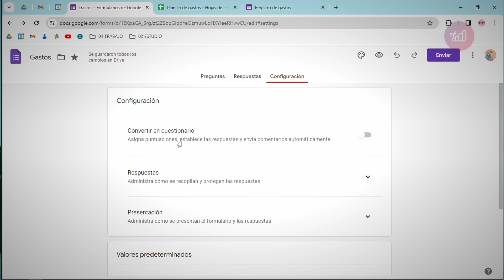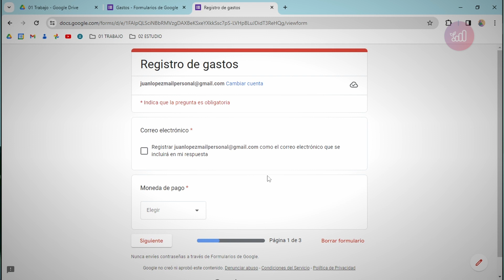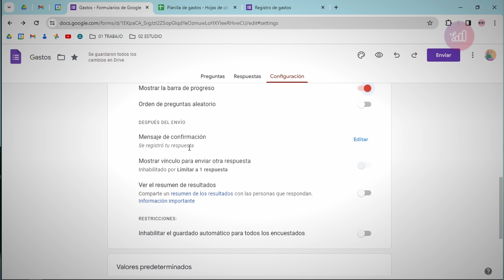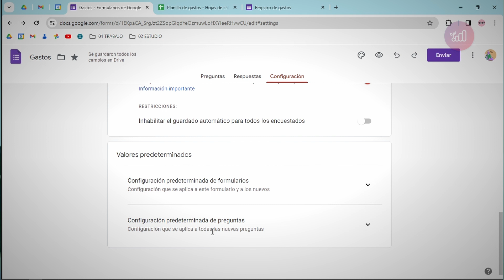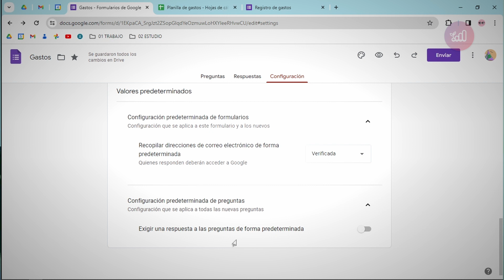977 - 📕 Google Formularios - 12 Sección Configuración